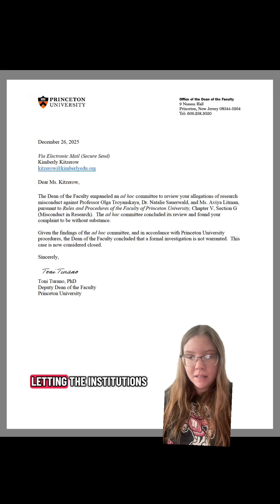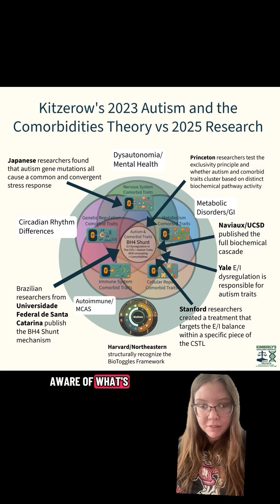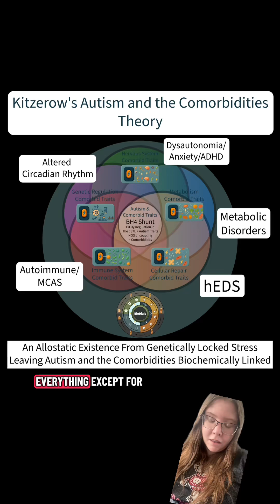I’ve put the institutions on notice. They’re now intentionally choosing the Matilda Effect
I created a biochemical network and compared autism biomarkers to it to identify the biochemical cascade responsible for autism and comorbid traits, and why they cluster.

And website with breakdowns here: kimberlyedu.org